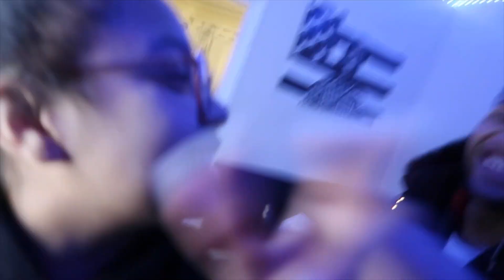ACTING "HOOD" IN FRONT OF MY 12 YEAR OLD SISTER... ( SHE REALLY HIT ME )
MUST WATCHHH !!!
IF WE HIT 10K SUBSCRIBERS BEFORE JANUARY ILL EAT 50 GLZZYS !!!